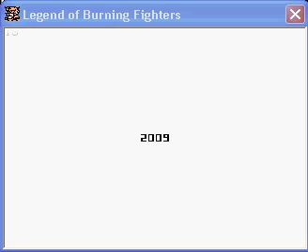kakutou densetsu - new member, vash and meet the Shadow Fighters.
Finally, the last member named vash, a friend of niko and riko since high school.

all 4 character have step up in the arena but they watch each others back. now meet the Shadow Fighters!!! Riko, the leader of the party, Niko, the fastest of the group, Core, the technician, and Vash, the acrobatic.